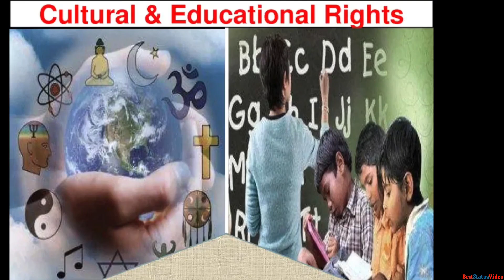Dream Drive Inspire#motivational ddi anujtyagi bhakti desh bhakti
MOTIVATIONAL
EDUCATIONAL
ENTERTAINMENT